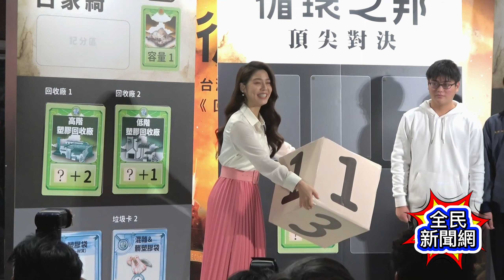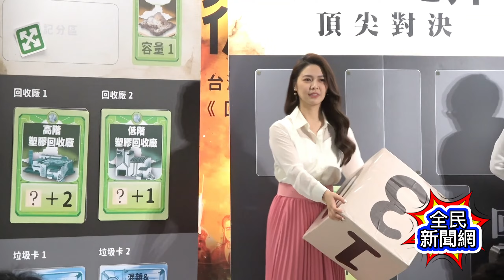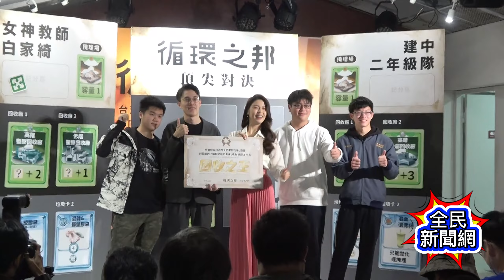白家綺笑說環保魔人和建中學生pk桌遊 全民新聞網